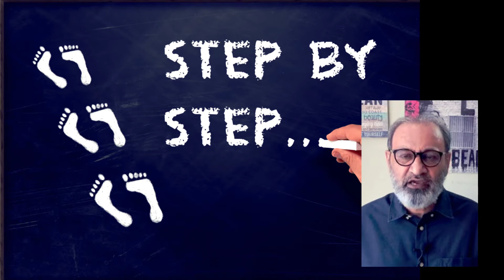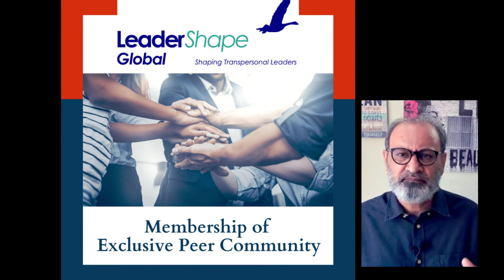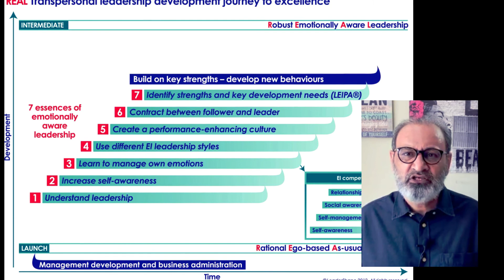EI Leadership Coaching Program+ Bonuses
Congratulations on purchasing the 'Proven  Leadership EI System'.
You've made a smart choice, and here's why . . .
You ordered the 'Proven  Leadership EI System' because you want to create A Performance Enhancing Culture Within Your Organisation, and that's exactly what it's going to do for you.
Your order is not quite finished yet.
Now that you have all that it takes to enhance your team and organisational performance, you're also going to need to remain motivated,committed and accountable so you can catalyze you growth and surpass your potential as a leader - FAST...
How would you like us to enables you to remain motivated,committed and accountable on a month on month basis for the next 6 months so you can achieve the results that you want- quickly and easily?
Now, this offer is NOT for everyone.
We're only making it available to you because you proved you're an action taker when you took advantage of the 'Proven  Leadership EI System' offer.
So now I'm going to make you a special, one-time offer that's only available right here, right now.
What I'm going to share with you right now will help you to remain focused , committed and accountable every month.
I offer to you, if you choose to accept it  "The 6 month Emotional Intelligent Leadership Coaching Journey and three amazing bonuses".
I don't have time to go over everything inside of the product because we could be here for hours, but one of the strategies inside that will give you the results you're looking for FAST is it provides you with the necessary building blocks to take action on a fortnightly basis.
Let me explain to you what "The 6 month Emotional Intelligent Leadership Coaching Journey and three amazing bonuses" is and how it will help you.
You will :
• Use a Step By Step  Proven Coaching Process to grow and add value to yourself,
• Become an emotionally aware and agile leader
• Keep people around you in their best inspirational state
• Continuously work on achieving an amazing learning and growth culture within your team thereby achieving the best organisational performance.
And that's just the tip of the iceberg of what you'll get with "6-month Emotional Intelligent Leadership Coaching Journey "!
Can you imagine what your life will be like when you have the ability to move from being a transactional to being a transformational leadership... any time you want (or need to) - instantly?
So click the button below right now to add The 6 month Emotional Intelligent Leadership Coaching Journey and three amazing bonuses to your order.
I guarantee it will help you to remain motivated, committed and accountable or I'll cheerfully refund your money, no questions asked.
When you act now, you'll also receive a priceless "White Paper on Leadership in India which documents the strengths and areas of development of Indian Leaders",  for FREE.
And you'll also get  a course on "Mindfulness Works- Principles and Practices", (worth $Rs 10,0000), for FREE. . .Plus, you'll get the priceless "membership of an exclusive peer community", where you can interact with like-minded professionals , for FREE . . .
The 6 month Emotional Intelligent Leadership Coaching Journey and three amazing bonuses is normally available for Rs 1,30,000/- .But right now, you have this ONE CHANCE to get it for only Rs 25,000/-.
This one-time offer is only available right here, right now. When you leave this page, it's gone forever.
Now that you know how create A Performance Enhancing Culture Within Your Organisation, don't miss your chance to also keep yourself focused and remain motivated during your learning journey- faster and easier than ever.
Click the button given below to Become an Exceptional Leader.